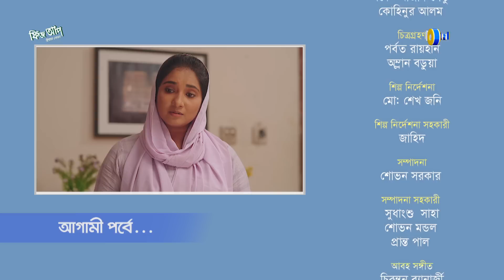New Bangla Serial 2023 | Sangsar | সংসার | Ep 81 | Global TV Entertainment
You are watching New Daily Soap: Sangsar | সংসার
রচনা: রশীদ ইকবাল, জিয়াউদ্দিন
অভিনয়: ঝুনা চৌধুরী, মোমেনা চৌধুরী, আল মামুন, মুনমুন আহমেদ, গোলাম কিবরিয়া তানভীর, সায়রা আক্তার জাহান, ইউসুফ রাসেল, আইনুন পুতুল, হাসনাত রিপন, দিলরুবা দোয়েল, জাহিদ হোসেন শোভন, সোমা ফেরদৌস, রেশমা আহমেদ, আরিফ হক, মাইমুনা ফেরদৌস মমো, জীবন রায়, সোহান খান,   ও প্রমুখ
পরিচালনা: হাবীব শাকিল ও ওমর উজ্জ্বল